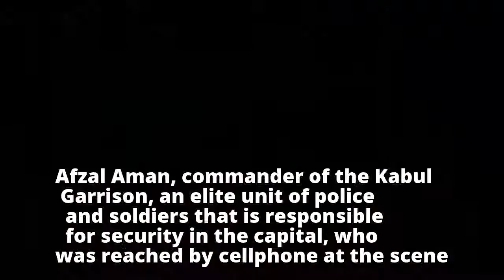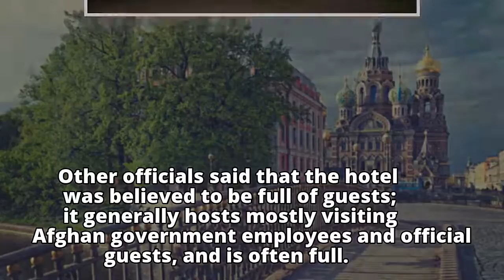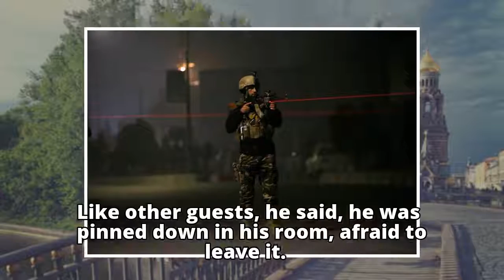In Kabul, Gunmen Storm Intercontinental Hotel